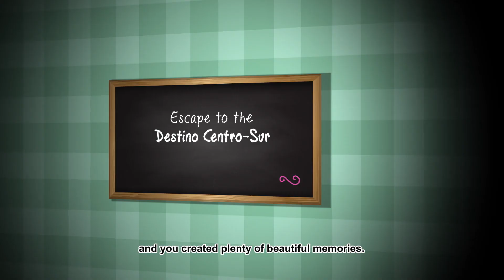ESCAPE TO THE DESTINO CENTRO SUR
An unforgettable weekend in the south central region of Uruguay